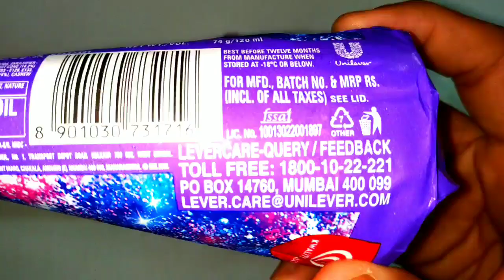Kwality walls Unicornetto icecream cone 🍨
Wellcome 🌹

new video 🎥

👉kwality walls Unicornetto icecream cone review🎯